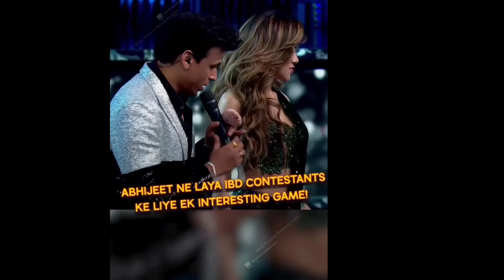Ye kya kiya Akina ne nepo ke sath || India's best dancer season 4 New Episode